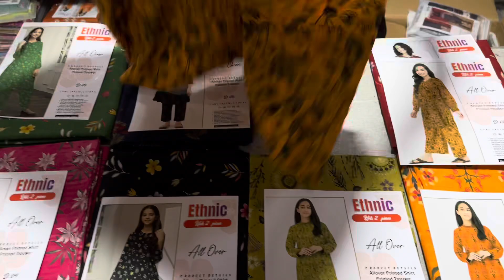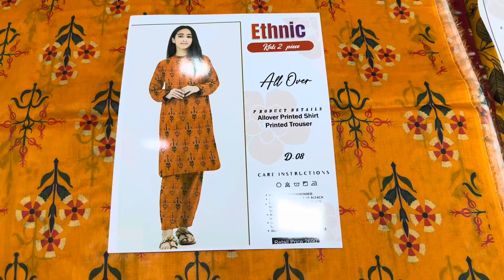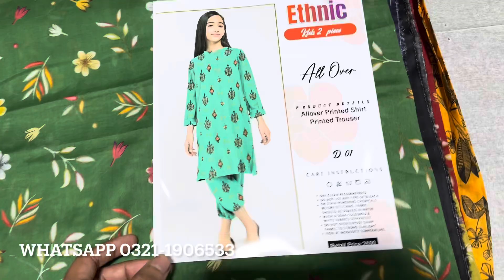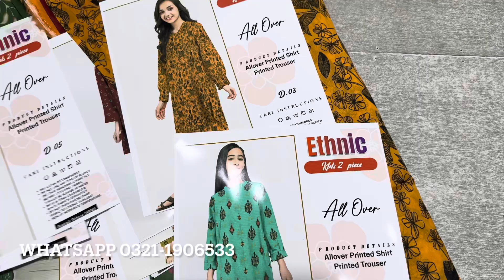Bumper Sale 💥Ethnic Alover Kids Lawn 2pc Sale Just 999 | Loot Lo Sale